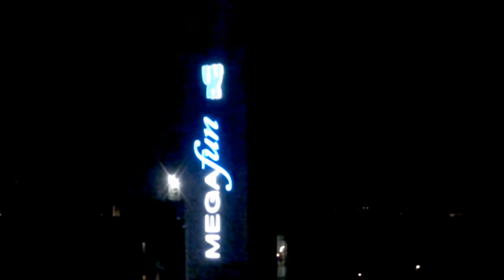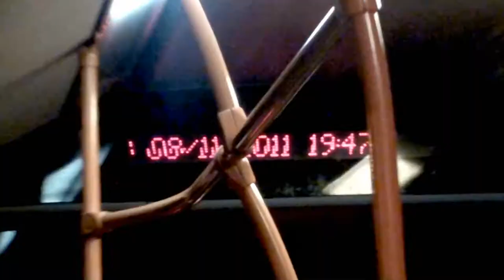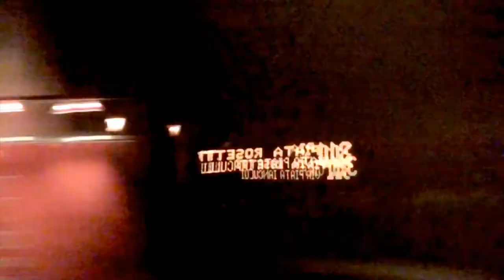in2estete si vei fi in2t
afi palace, 311, 69, pasta, trafic stress, concert, spectator, videoclip muzical, particle effects, glitch, house video, psihedelic, dance, space, render.